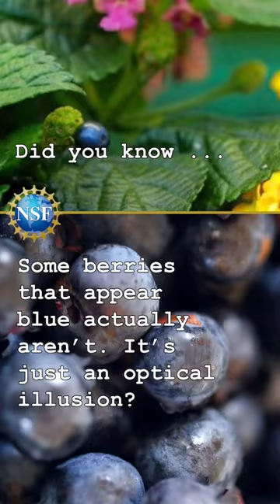Did You Know THIS about Blue Berries?!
To create their unique color, the blue fruits use microscopic structures in their skin to manipulate light and reflect the wavelengths our eyes perceive as blue, giving them a distinctive metallic finish. Pigmented color does the opposite, absorbing select visible wavelengths of light. That means structurally colored berries have no color themselves; if you were to squish them, they would not stain blue.